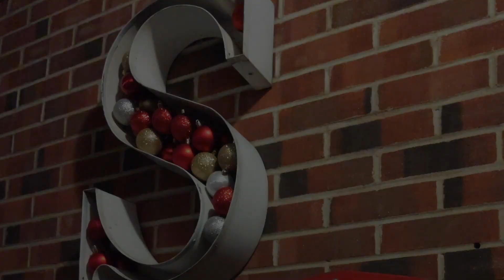Swislocki Christmas 2020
Merry Christmas to our family, friends, and teachers!  Hopefully we'll have a live concert next year :)